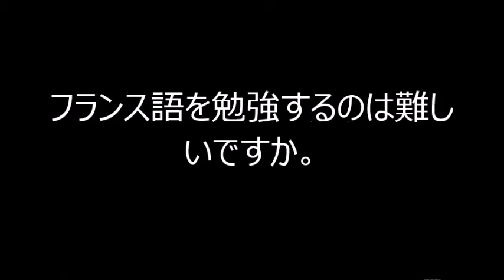Interview avec les étudiants japonais - Impression sur la France (partie 1) フランスについてを話します。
Voici une interview avec des étudiants japonais où nous parlons de leur impression sur la France.

Merci à Kengo, Yuki et Chihiro pour leur réponses et aussi à Lydwine qui a bien voulu filmer l'interview =D

P.S : Traduction française en appuyant sur CC

La musique est "A French Fiddle Speaks" de Pete Hawkes que l'on peut retrouver sur ce